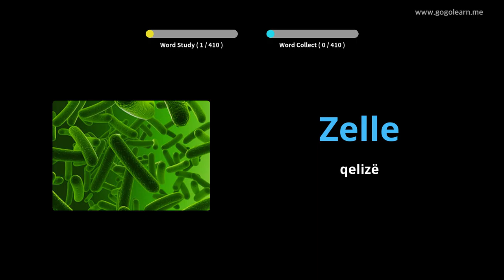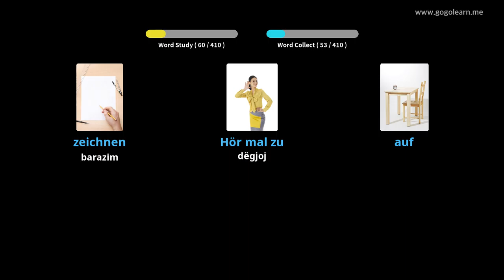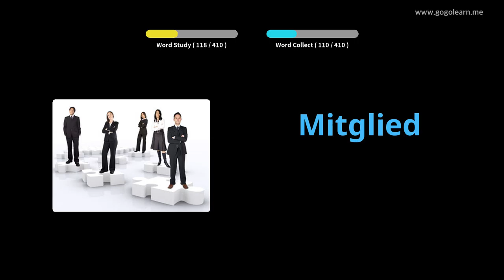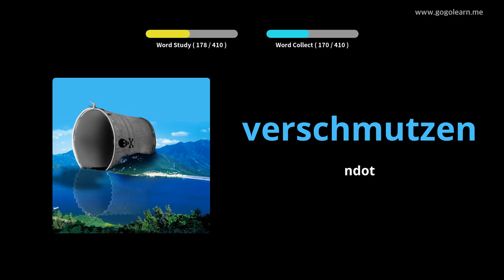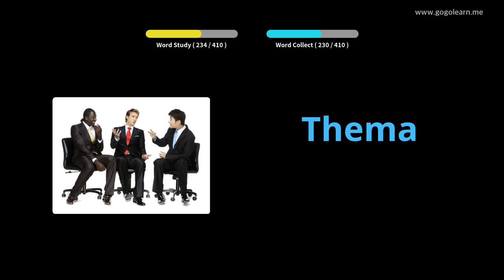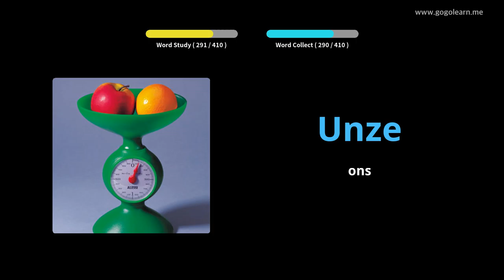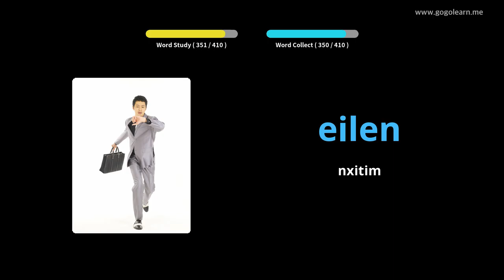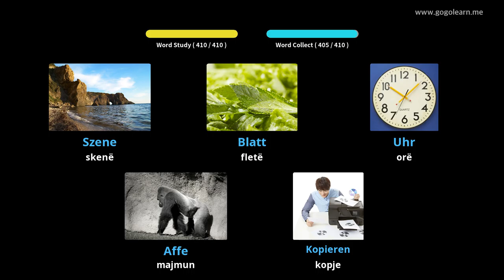Mësoni me German Fotografitë |Fjalori German Shkolla e Mesme 3 | Golearn